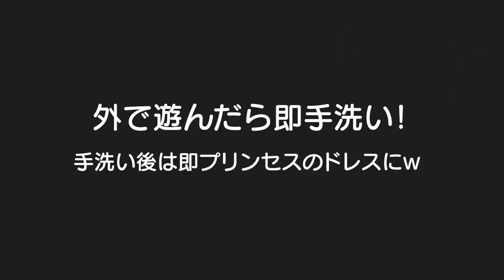ワンオペで3歳双子と生後2ヶ月赤ちゃんをお風呂に入れる。。。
—nico石鹸—
初回限定で通常価格3,000円が67%offの990円で購入できます!
子供の肌でお悩みの方には本当におすすめです！